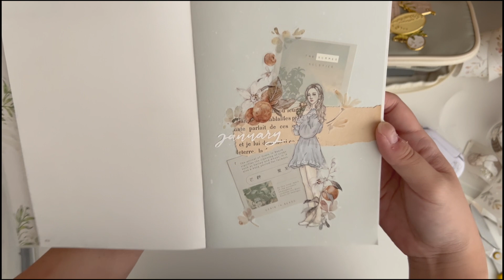PLAN WITH ME; January title page on my planner/bullet journal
Hi lovelies,
Setting up for next month in my meow illustration planner again. I've used this book for the 3rd year and I feel so at home in it. Hope you enjoy it too!

Codes:
Products used & loved:
Amazon storefront
PET tape binder storage Inserts only
Muji undated planner
Kokuyo refillable glue tape
Kokuyo herinacs
Muj 0.38 Pen
Renapur leather conditioner